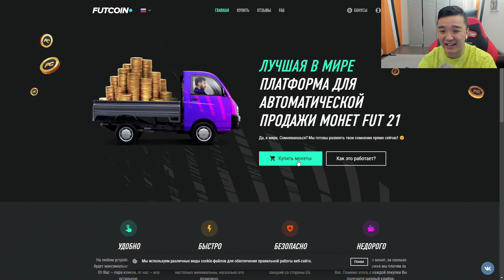РЕАКЦИЯ НА SHERMAN'S vs НЕЧАЙ | 5 ТУР (КУБОК ФИФЕРОВ 2021)